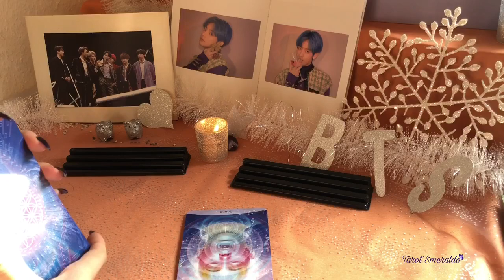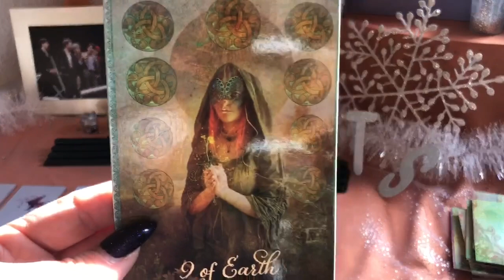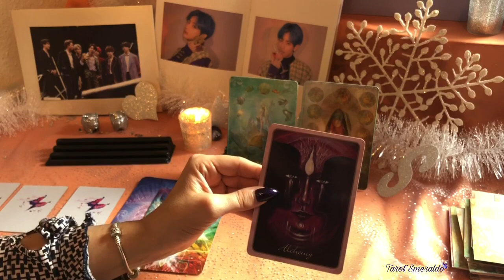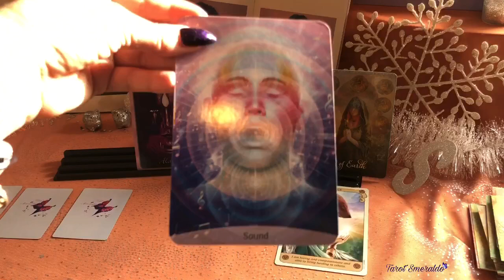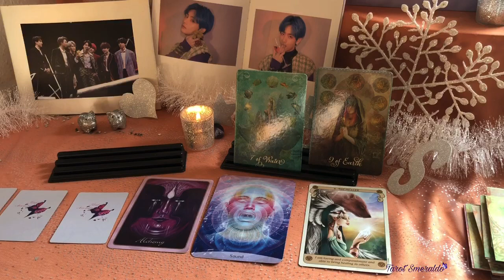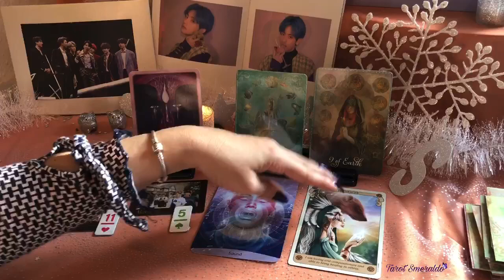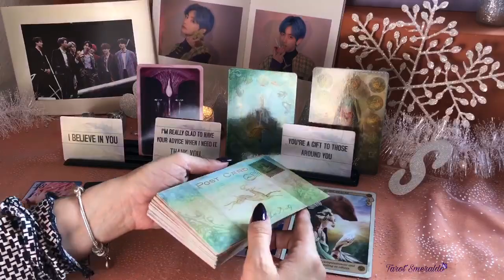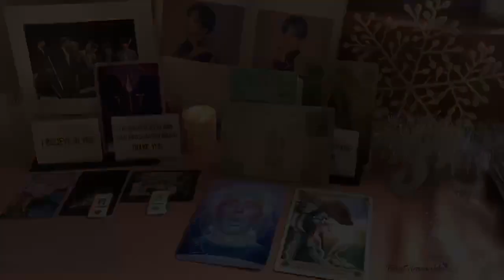BTS💜TAEHYUNGS HIGHER SELF💜THIS IS HIS MESSAGE TO ARMY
Additional Decks used:
Spirit Oracle
Conscious Spirit Oracle
Sacred Power Cards
Love bomb cards